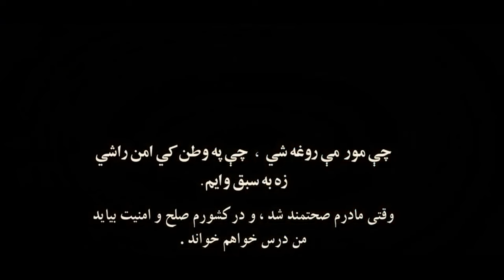Javed Amirkhil - Uneducated (Official Video)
Music video by Javed Amirkhil performing Uneducated  (Official Video). Omarzad Production